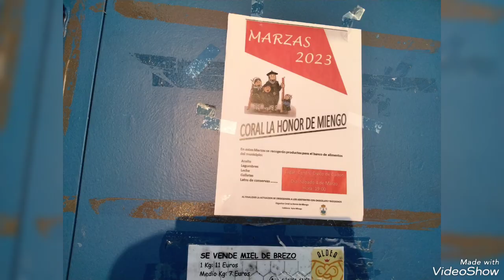FISETV1 CORAL LA HONOR DE MIENGO